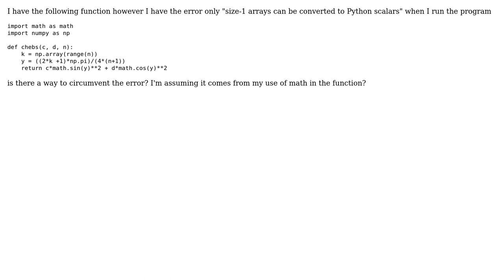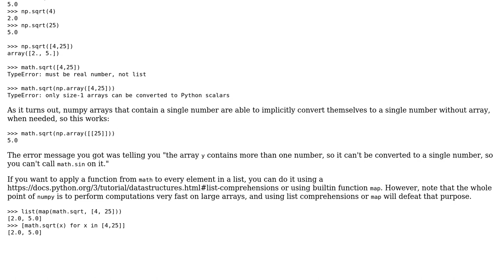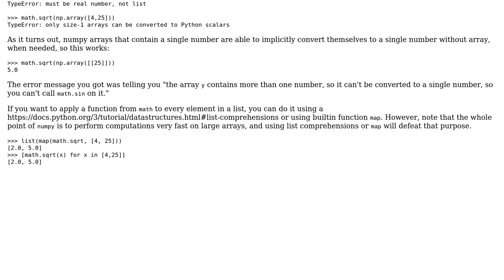Solving only size-1 arrays can be converted to Python scalars error (2 Solutions!!)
Solving only size-1 arrays can be converted to Python scalars error

With thanks & praise to God, and with thanks to the many people who have made this project possible! | Content (except music & images) licensed under CC BY-SA | Music | Images & others | With thanks to user Stef user Ryan McAree user Nils Werner and the Stack Exchange Network Trademarks are property of their respective owners. You are responsible for your own actions.